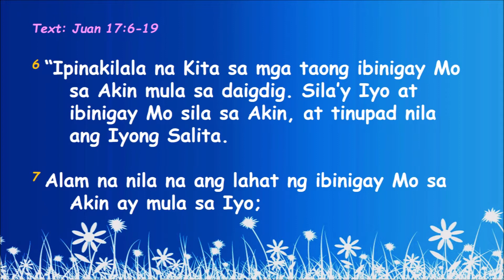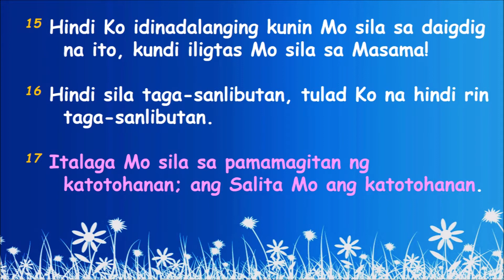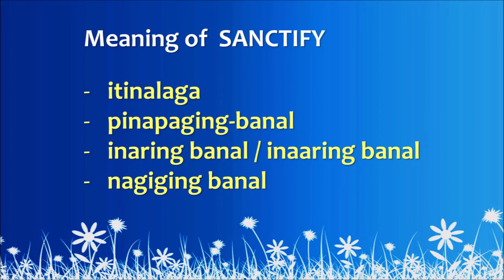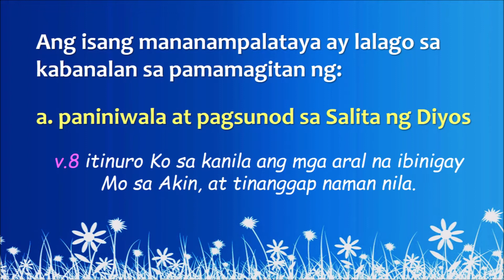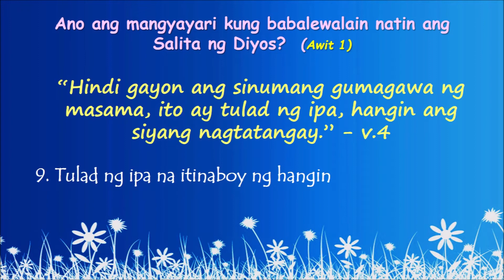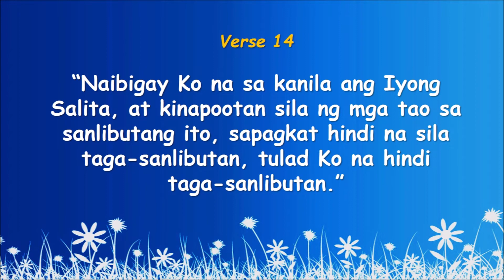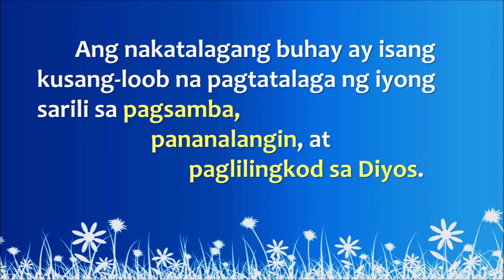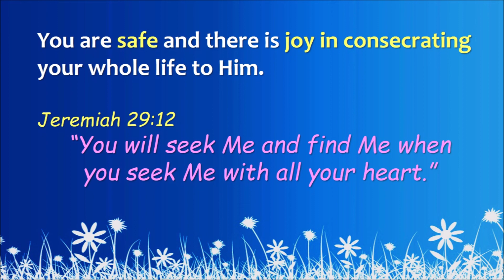joy in consecration